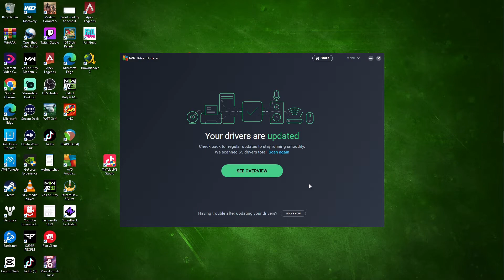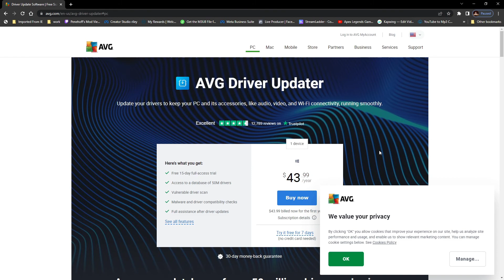PC Software.. Every Content Creators Unlocked Secret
Best PC Software for Gamers & Content Creators